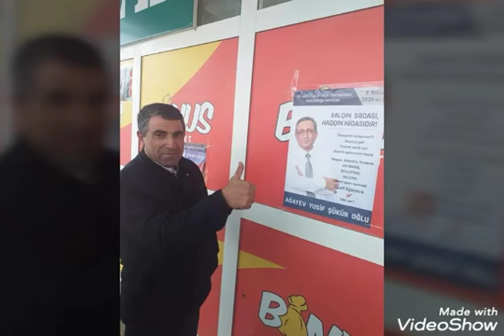3 Mayıs 2020